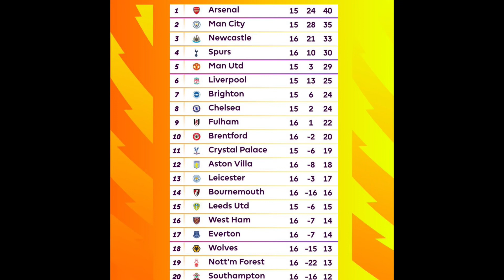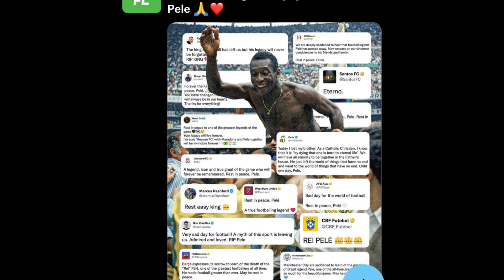Carlo Ancelotti refused to call Messi the Goat .. One Minute news with Nda The villain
One minute news is a weekly briefing about all the top news around football that happened during the week
We pay tribute to the original goat pele
Messi becames the highest paid athlete in 2022
Carlo ancelotti refuse to acknowledge the goat Messi
Richarlson wins World Cup goal of the tournament
Erling Haaland tearing the premier league apart